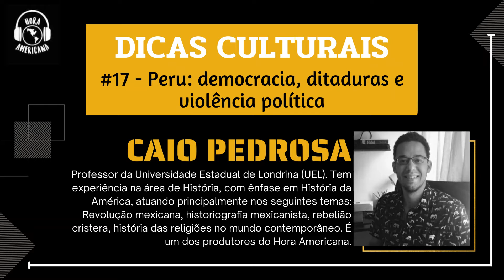Dicas culturais sobre Peru: democracia, ditaduras e violência política, com Caio Pedrosa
Confira com Caio Pedrosa, um dos produtores do Hora Americana, as dicas sobre a trilha sonora do episódio #17 - Peru: democracia, ditaduras e violência política.
Artista: Conjunto Cumanana
Ano: 1971
Artista: Los Wembler’s de Iquitos
Ano: 1975
Artista: Los Hijos del Sol
Ano: 2007
Artista: Yma Sumac
Ano: 1957